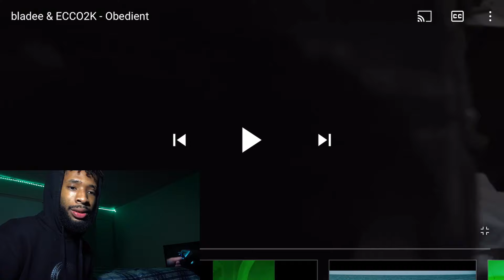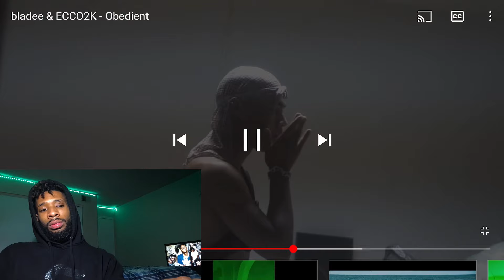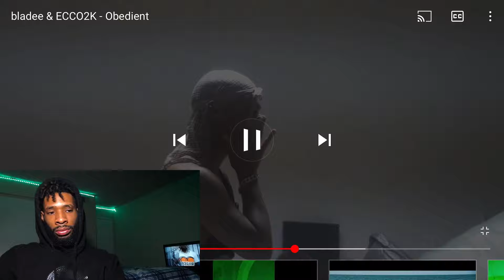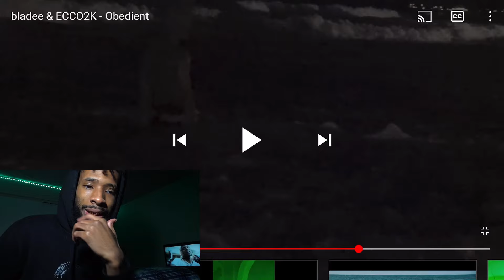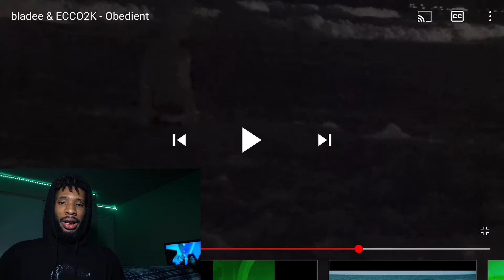WTF IS THIS Pt. 2… bladee & ECCO2K - Obedient REACTION